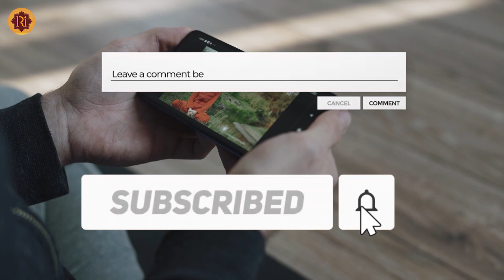केदारनाथ यात्रा के दौरान चुड़ैल से भक्त की जान बचने आये खुद महादेव,फिर जो हुआ | महादेव शिव का चमत्कार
kedarnath,
kedarnath dham,
kedarnath dham mystery,
mystery of Kedarnath dham,
char dham mystery,
temple of india,
mystery temple,
kedarnath dham ka rahasya,
bhagwan shiv ka chamatkar,
kedarnath yatra,
2022,
Kedarnath Ka Rahasya,
kedarnath ghatna,
kedarnath temple,
केदारनाथ,
ghsot in kedarnath,
ghost video kedarnath,
chudail in kedarnath